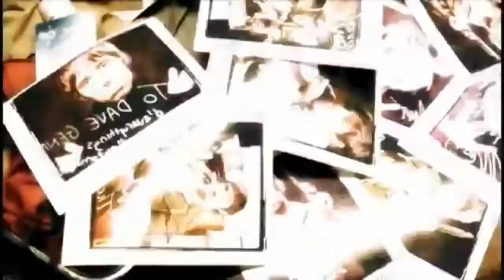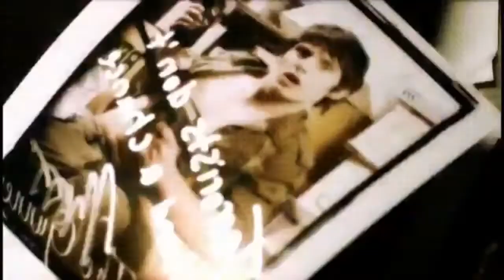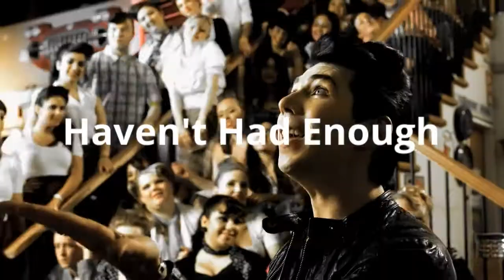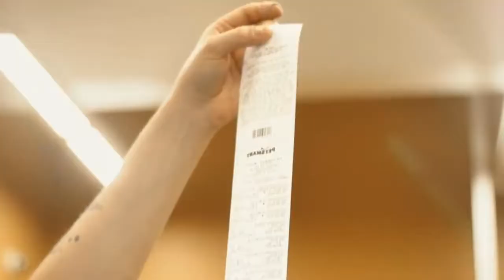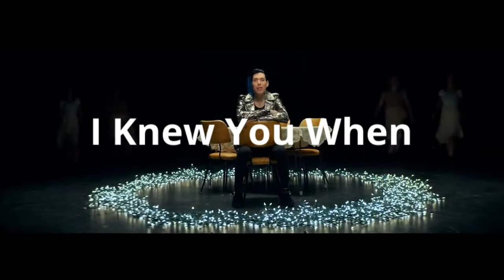[MARIANAS TRENCH] Ranking every music video from MT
Updated 'till 2022

What do you think of the list? What is your number one music video?

Also, it was not the plan to create this video before Mike made the IG Story poll. Weird coincidence...